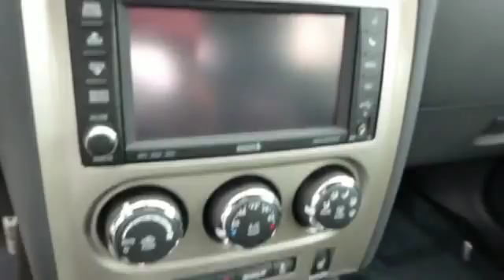2012 Dodge Challenger 15N0679A - Bristol CT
Year: 2012
Make: Dodge
Model: Challenger
Trim: SRT8
Engine: 6.4 liter 8 cylinder RWD
Transmission: Not Specified
Color:
Mileage: 710
Address:
VIN:2C3CDYCJ1CH209949